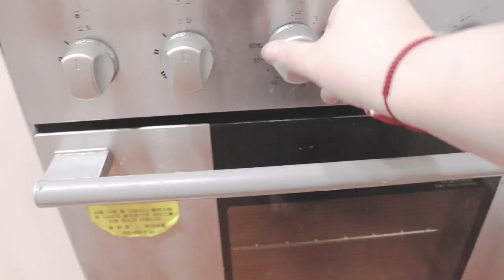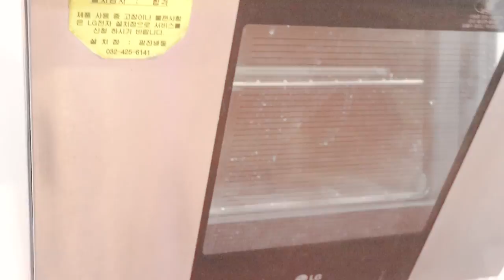[오둥이네] 수제 강아지 쿠키만들기 / Making doggie cookies / 犬のクッキーを作る / 고구마쿠키 / 말티즈가족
말티즈

엄마 다롱이(女) : 9살
다롱이 아들 뚱이(男) : 6살
아가(女) : 3살
아가 딸 오복(女) : 6개월
아가 아들 다복(男) : 6개월

안녕하세요~~
오늘영상은 강아지쿠키만들기 영상이랍니다!
저랑 옹아가 오둥이들한테 시중에 파는 강아지 간식도
사주긴 하는데 아가가 만성 귓병이라서. ㅠㅠ
간식 잘못먹으면 귀가 난리나거든요...

그래서 가끔씩 이렇게 쿠키도 만들어주고~
당근칩도 만들어주고 하는데 반려견/반려묘/반려동물과
함께하시는 구독자님들께 혹시~~
도움이 될까!? 하고 올려보아욥!

만드는 방법도 어렵지 않고!! 쉬워요~!
아!참! 영상재료준비란에... 실수를. ㅠㅠ
물을 넣었다고 써놨는데 물은넣지 않았습니다!!

영상재미있게 봐주시구용~

그럼 다음영상에서뵈요~~ 앙뇽!